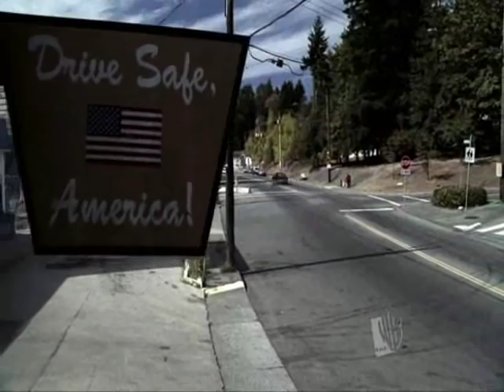Supernatural - The House Rules - Christian Kane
Sam and Dean Winchester, alcohol and Christian Kane!!